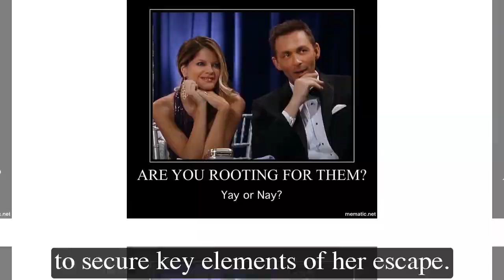GH Shocking Spoilers Esme Reveals "The Hook" for Ava, a Collaboration Against Heather & Ryan